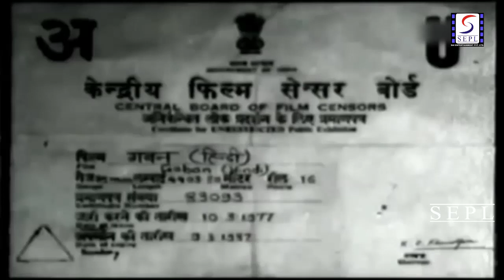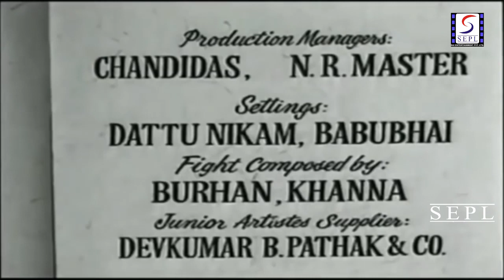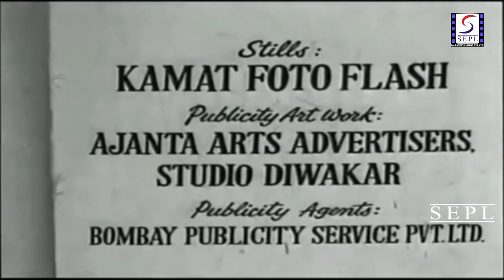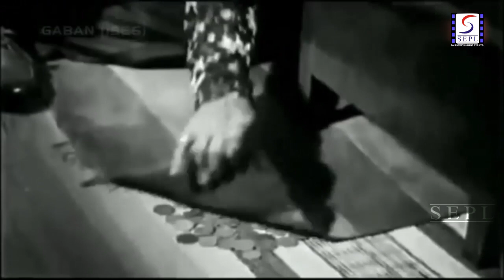Gaban - Sunil Dutt, Sadhana - Superhit Drama Movie - HD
Director : Hrishikesh Mukherjee & Krishan Chopra
Producer : B. N. Sonthalia & R. K. Soral
Writer : Krishan Chopra
Year : 1966
Cast : Agha, Sadhana, Sunil Dutt, Zeb Rehman, Anwar Husain, B. B. Bhalla, Badri Prasad, Brahm Bhadrwaj, Kamal Kapoor, Kanahiya Lal, Minoo Mumtaz, Misra, P. Kailash & Pratima Devi

Believing himself to be a suspect for embezzlement in British India, a man must testify against non-violent freedom-fighters.